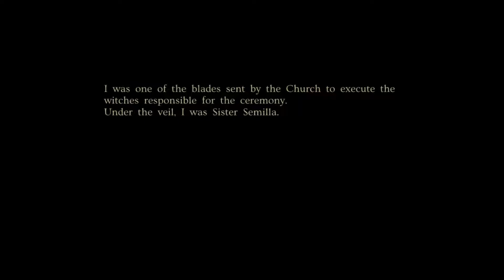Minoria - bosses - Ending